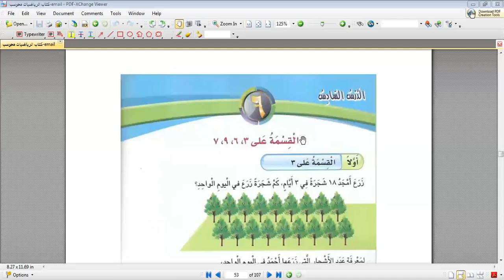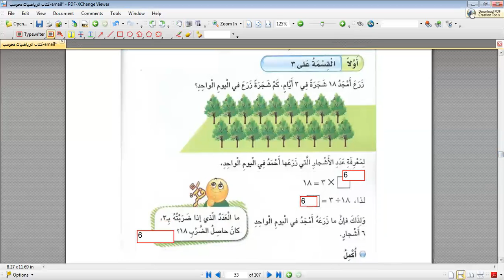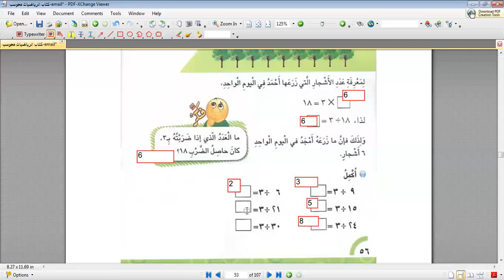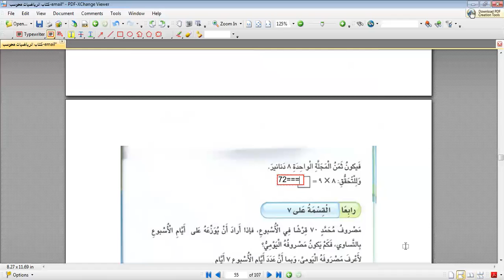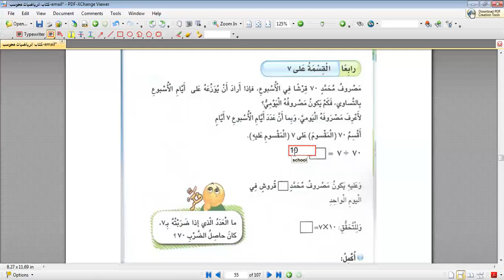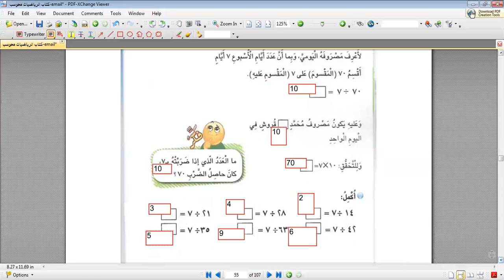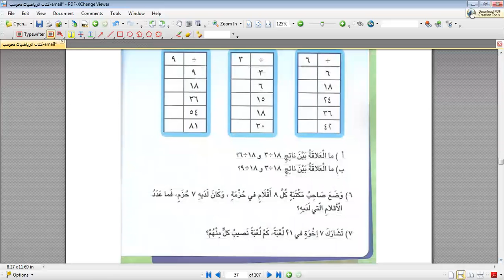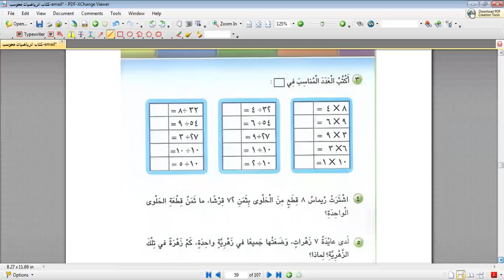الرياضيات (الصف الثالث ه)